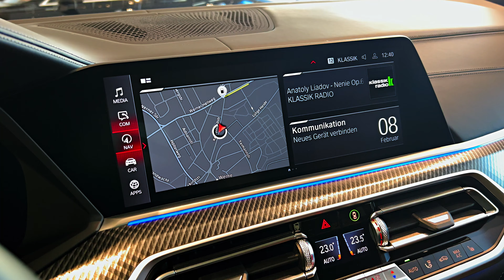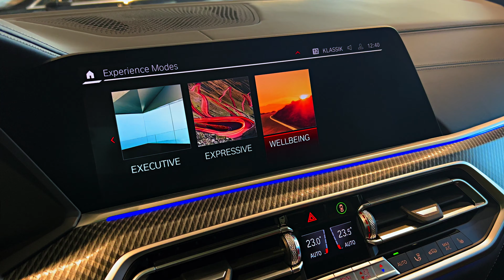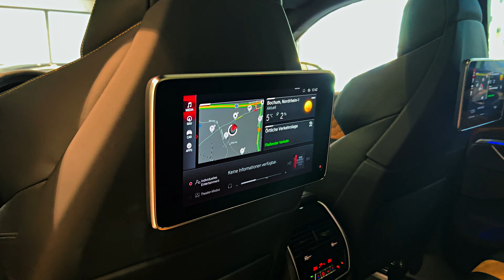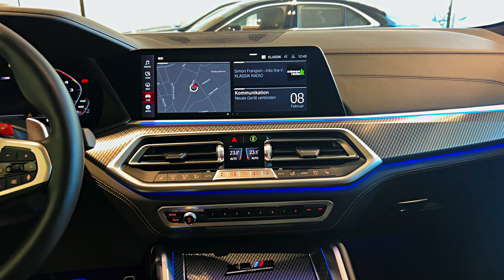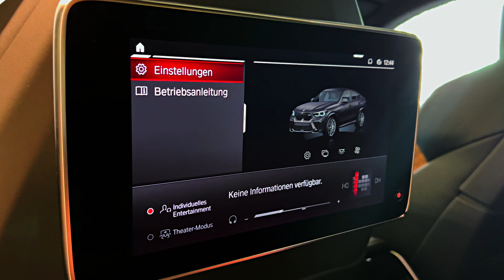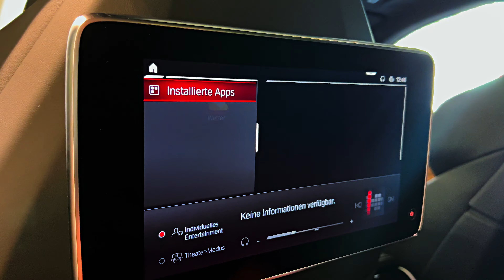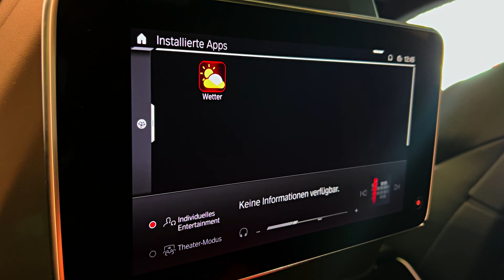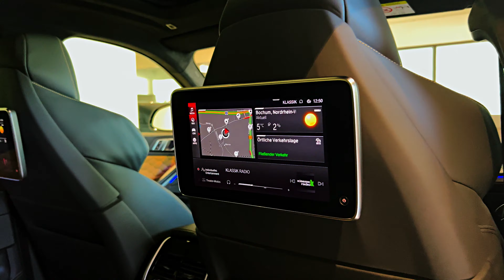2023 BMW X6M Competition - Wild Luxury Coupe!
Highs Shocking power, high-quality interior, bursting with desirable standard equipment.
    Lows Rocky ride, limited rear visibility, the X5 M SUV is cheaper and more practical.
    Verdict The X6 M turns even the most mundane commute into a high-power drama with V-8 burble, but its low roofline and stiff ride make it challenging to live with.

Overview

The unusually-shaped BMW X6 M packs a vicious 600 horsepower from its twin-turbo V-8 and sends that muscle through a rear-biased all-wheel-drive drivetrain. Moving this mountain of M-power is a posh affair thanks to an elegant, high-tech interior with lavish standard equipment and near-perfect fit-and-finish. The X6 M’s sticky performance summer tires and stiffly-sprung chassis produce a harsher ride than in the standard X6, and BMW turns the volume up even higher on its exciting mid-size luxury SUV with an optional Competition package that adds 17 horsepower, a rowdy M Sport exhaust, and sport seats. Other SUVs such as the Porsche Cayenne Coupe and Mercedes-AMG GLE-class have followed the X6’s sloping-rear-roofline look and, like the X6 M, prioritize style over maximum rear storage space.

Nothing. BMW makes no major changes to the X6 M for 2023.
X6 M: $114,695

It's hard to fathom how less practicality can command a higher price. Still, the 2023 X6 M costs more than its squareback counterpart, the X5 M. We prefer the less expensive body style, but the X6 certainly attracts more attention. Regardless, the Competition package is a must-have. Not only does it bring 617 horsepower—17 more than normal—but it has better standard equipment too. This includes a sport-tuned exhaust, an exclusive Track mode, and 22-inch rear wheels (versus 21-inchers). The Competition package also brings fancier leather upholstery and knee padding on the center console to reduce punishment during hard cornering.

Gifted with the same raucous engine that powers the BMW M5 sedan, the X6 M is motivated by a twin-turbo 4.4-liter V-8. It makes 600 horsepower and 553 pound-feet of torque in its natural state and 617 ponies with the Competition package. The engine hooks up to an eight-speed automatic transmission that feeds a dynamic all-wheel-drive system. This drivetrain can be told to distribute power to all four wheels for maximum traction or have most of it sent rearward for sharper handling. In addition to its selectable drive modes, including customizable settings that can be activated via steering-wheel-mounted buttons, the X6 M even features adjustable brake-pedal feedback. The BMW also has standard adaptive dampers and a set of 21-inch wheels, but a pair of 22-inchers can be fitted out back (they're standard on the X6 M Competition). We've driven the X6 M Competition and lauded its lightning-quick acceleration, staggering cornering grip, and strong, fade-free brakes. While it rode smooth and steady on the highway, its large wheels and stiff springs contributed to a rocky ride on uneven roads.

The X6 M is rated at 13 mpg in the city and 18 mpg on the highway. These ratings are identical to the X5 M. Since we haven't been able to test either Bimmer on our 75-mph highway fuel-economy route, which is part of our extensive testing regimen, we can't evaluate their real-world efficiency. For more information about the X6 M's fuel economy, visit the EPA's website.

Sportiness and luxuriousness collide inside the X6 M, which boasts carbon-fiber accents and standard leather upholstery. There's also no shortage of high-tech features thanks to a 12.3-inch fully digital gauge cluster and a large head-up display. Those are accompanied by niceties such as ambient interior lighting, massaging front seats with heated and cooled surfaces, heated rear seats, and more. Interior cubby storage is highlighted by a coverable bin below the center stack and a useful center-console bin. While its coupe-like profile doesn't affect how comfortable it is for front- and back-seat passengers, the sloping roofline does reduce visibility out back as well as cargo space. The traditional X5 M provides 34 cubic feet behind the back row while the X6 M has only 27 cubes.